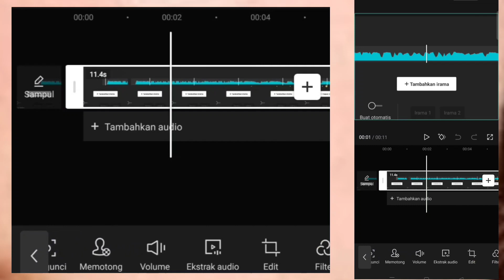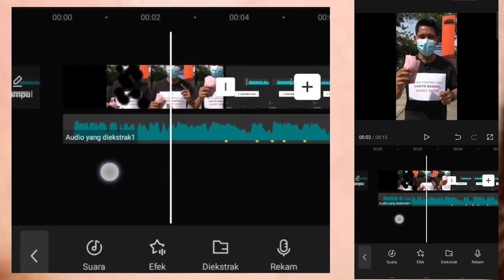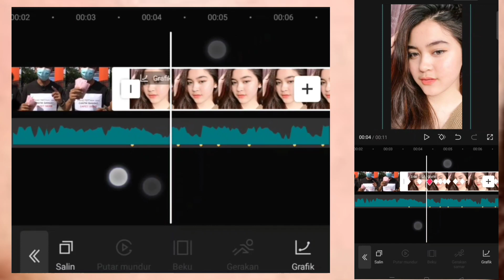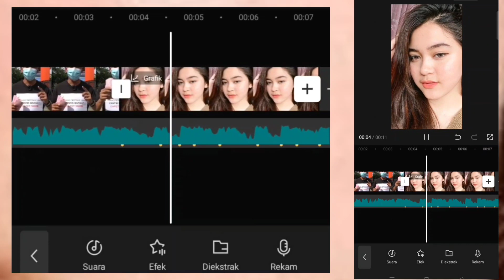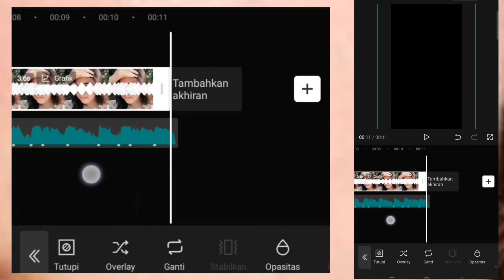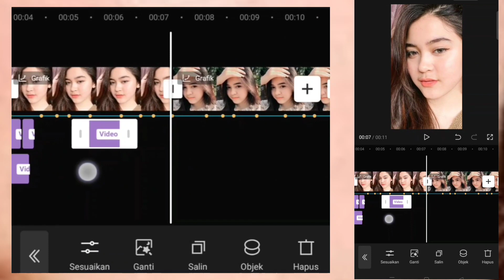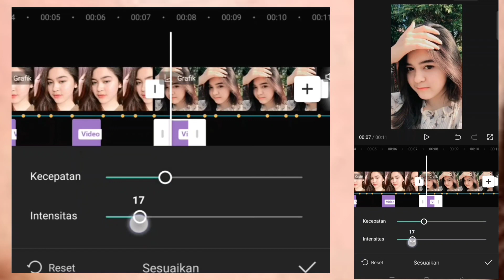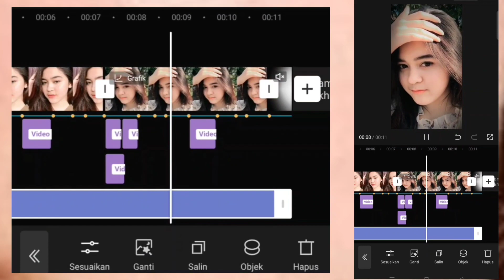Tutorial Jedag Jedug Capcut / Iben M.A orang pertama yang cantik banget dapat 500rbu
hy